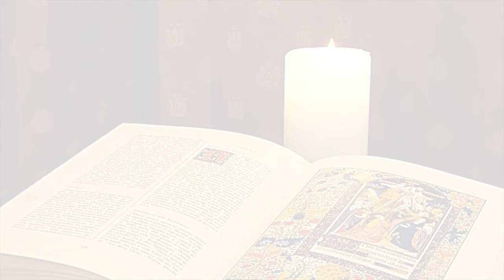La Buona Novella - Commento al Vangelo della Domenica - XXXII ord. B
La Buona Novella

Commento al Vangelo di Domenica 7 Novembre 2021